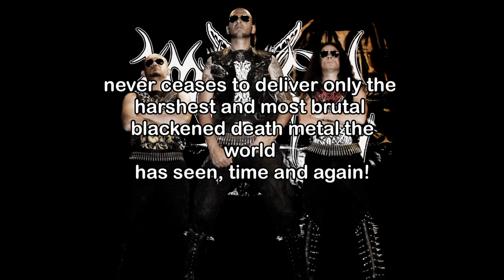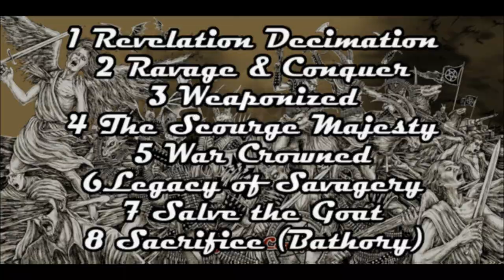IMPIETY - Legacy of Savagery - Promo Release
Preview of new song 'LEGACY OF SAVAGERY'
featured on the new 8th IMPIETY album 'Ravage & Conquer'.
DISTRIBUTED BY RED & PLASTIC HEAD
WORLD RELEASE:
EU 02 APRIL 2012
North America 08 MAY 2012

(Photo Credits to: Amir Faisal & Bee Bee)